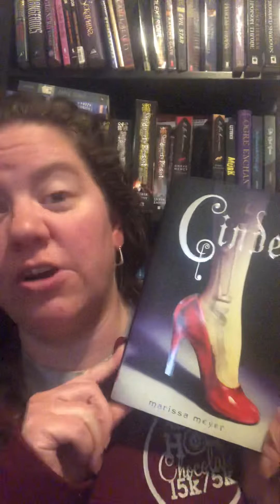Ms. R Recommends - Cinder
Book talk for Cinder by Marissa Meyer